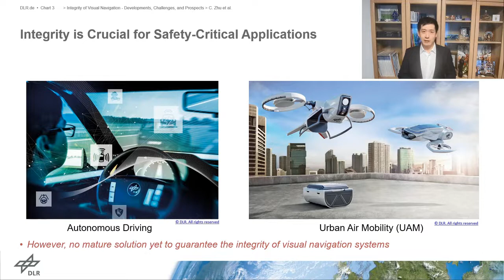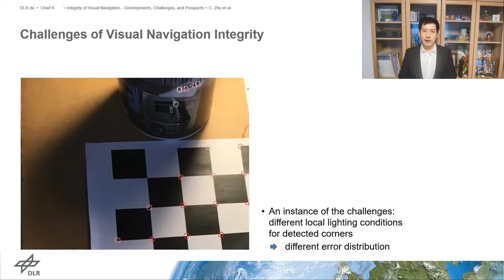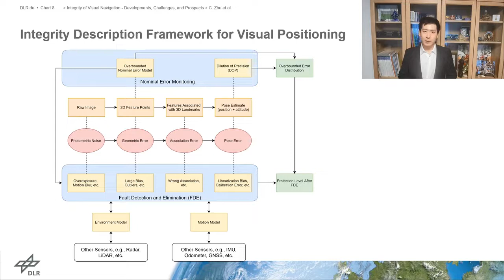Integrity of Visual Navigation—Developments, Challenges, and Prospects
Video abstract for paper published in NAVIGATION: Journal of the Institute of Navigation, Volume 69 Number 2.

Camera-based visual navigation has great potential for various applications, especially in satellite-signal-degenerated environments. However, the lack of integrity protection has constrained its utilization in safety-critical applications. Integrity characterizes the quality of the information that a navigation system delivers. Integrity frameworks have been developed over decades for satellite navigation, and continue to play an essential role in safety-critical applications like civil aviation. Nevertheless, there are several challenges to quantify the risks associated with visual navigation. Over the last few years, several approaches to tackle these challenges have been investigated. These developments are the first steps toward a reliable visual positioning framework with integrity monitoring capabilities. In this paper, we review the current status, particular challenges, and development trends in visual positioning integrity monitoring. In addition, we propose a preliminary framework so that the future developments on visual navigation integrity can benefit from a systematic approach.